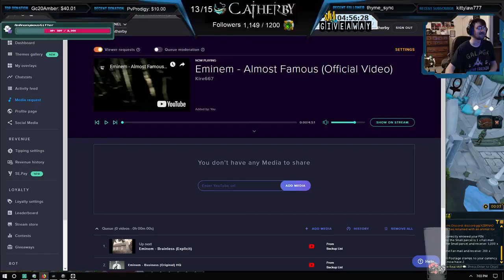LACHHH Streaming Client for Twitch (animated giveaways, alerts, donations)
Super awesome animated and interactive giveaways and alerts client for streamers. a MUST HAVE and the best part - it's free!

And then get Adobe Air and set up StreamLabs account so it can track progress for donation goals, subscriptions, follows, hosts, raids.